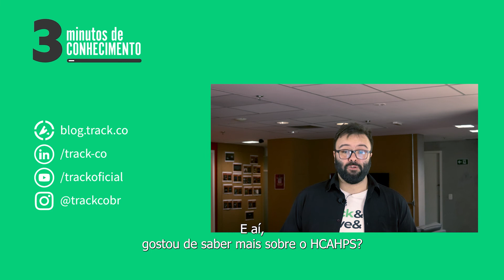HCAHPS: O que é? E como melhorar a Experiência do Paciente?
HCAHPS, o que é essa pesquisa e como melhorar a Experiência do Paciente com base nela?

A sigla significa “Avaliação do Consumidor para Serviços Hospitalares e Sistemas Relacionados” e seu objetivo é identificar a percepção do paciente ao longo do processo de internação, fazendo a avaliação do cuidado e dos serviços prestados nos hospitais.

Entenda melhor como essa metodologia poderá otimizar o dia a dia no seu hospital!

🚀 Conte com a Track.co para realizar a Gestão da Experiência do seu Cliente: